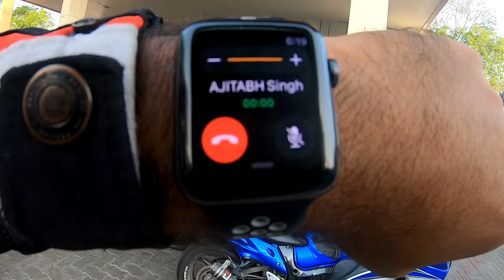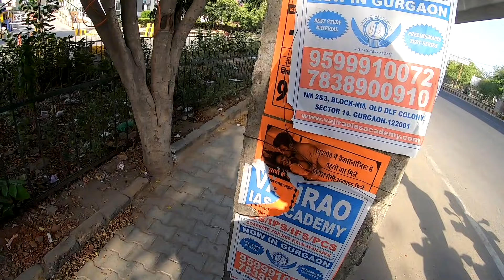WE FOUND HER MOTHER